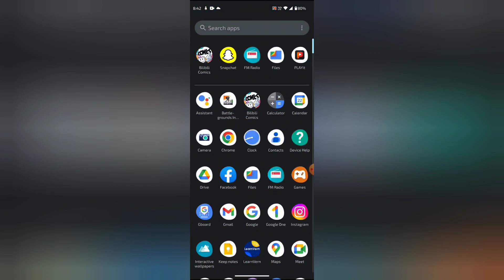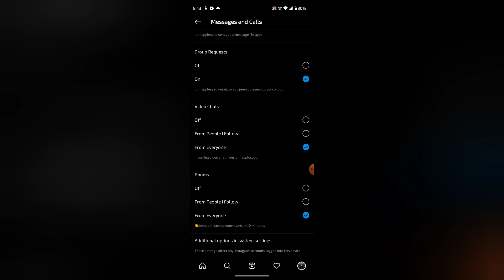How to hide rooms in Instagram, Instagram me rooms hide kaise kare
WEB-INFO, @WEB-INFO